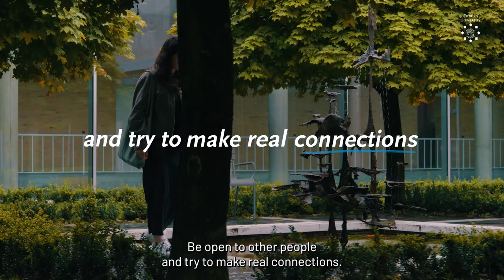Christianity and Society - Tilburg University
👋  Meet Sofiia, one of our alumni from the Master’s program Christianity and Society. She devoted her research to how the Christian values of woman in church ministry can serve in active warzones. During this Master’s program, you’ll reflect critically on Christianity in the public space and the tensions that arise in the dialogue with modern society and world religions. The program links theological and religious sources of the past with current social, economic and political issues.

00:00 Intro
00:22 What interest you?
01:01 What are key aspects of this Master’s?
01:26 How did you experience studying in Tilburg?
01:49 What advice would you give an aspiring student?